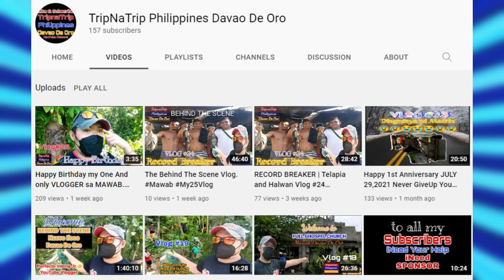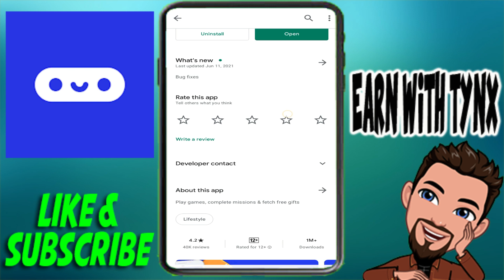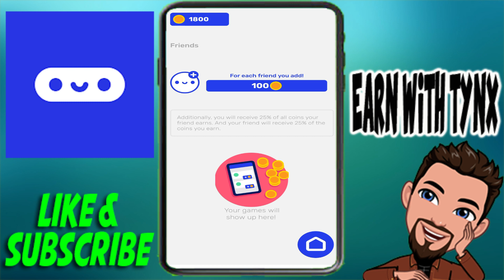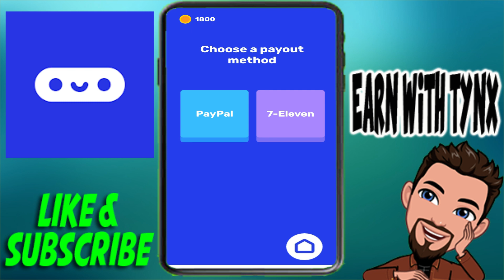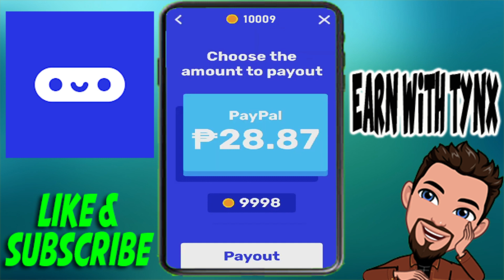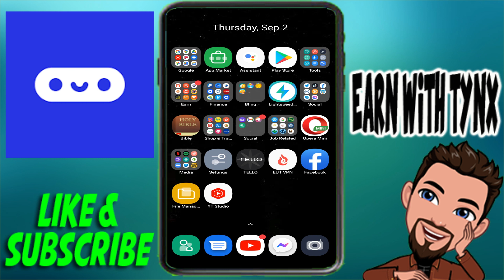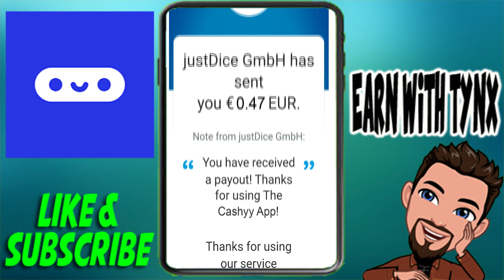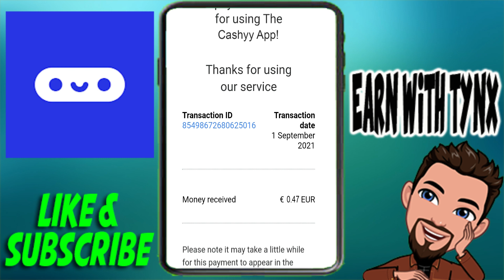KUMITA NG PERA NO INVESTMENT NEEDED | CASHOUT AGAD! WITH LIVE WITHDRAWAL & PAYMENT PROOF!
My Referal Code is: A98MIF
BFast BFree My Referal Code is: KUAFT